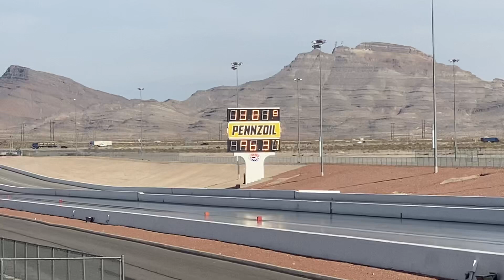HEMI BATTLE: HOTDAMN Joey Crew Cab 4x4 vs R/T single cab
Las Vegas speedway 12/14/19 test & tune